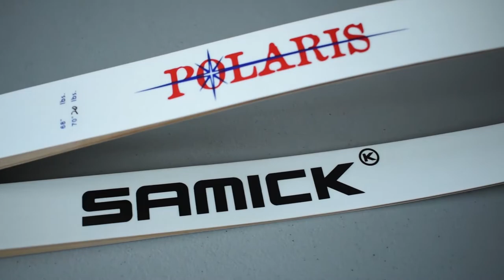Vieneth archery - Tuttorial pasang busur dengan benar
"STORE BANDUNG"
Store Address: Jl. Kebonjati No.22 ( Ruko Julian 3A ) - Bandung, Jawa Barat, Indonesia;
Working Days & Hours: Senin-Minggu: 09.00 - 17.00 WIB

"STORE JAKARTA"
Alamat: jl. jagakarsa raya no. 22, Rt. 06 Rw. 04 Kampung Kandang, Jakarta Selatan, Daerah Khusus Ibukota Jakarta 12620
Jam buka: pukul 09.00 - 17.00